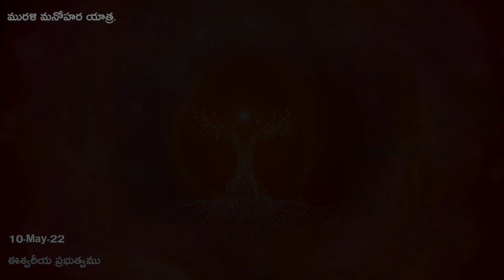మురళీ మనోహర యాత్ర// ఈశ్వరీయ ప్రభుత్వము //10-5-2022 𝕐𝕠𝕘𝕒𝕔𝕠𝕞𝕞𝕖𝕟𝕥𝕒𝕣𝕪